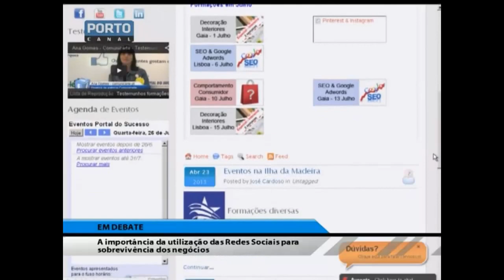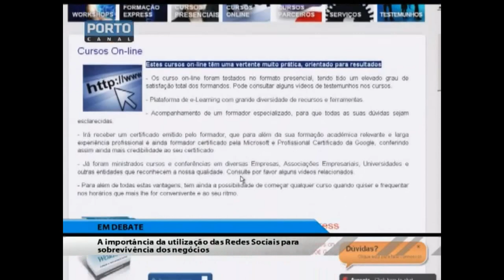Porto Canal - Redes Sociais - Vasco Marques - Portal do Sucesso